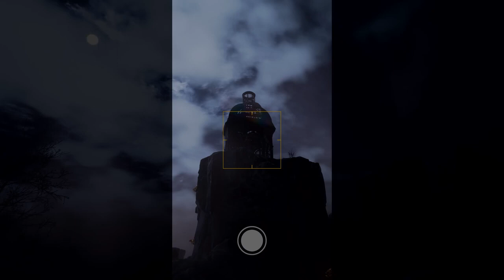Forspoken Deep Dive Exploring Athia